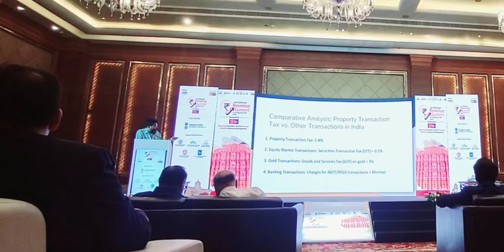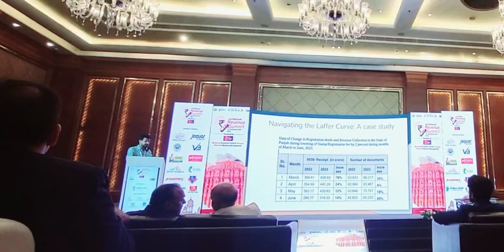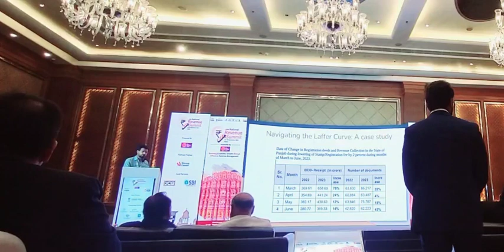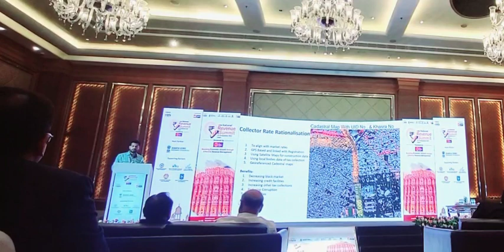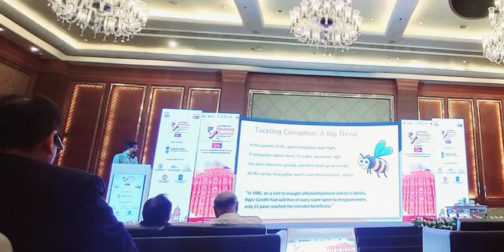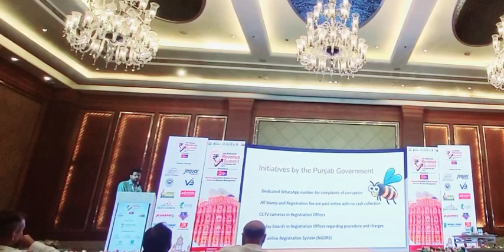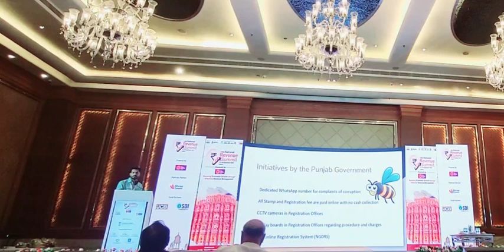National Revenue Summit - Jaipur, 15-16th September 2023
Being Smart with Revenue Collection by Dr Vinay Bansal